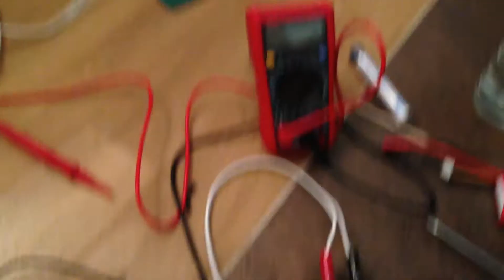Launch Controller Acid Test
Testing out my launch controller on an Estes igniter. Nothing beats a real world test as good as multimeters are!